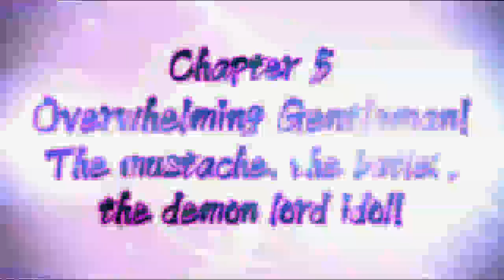Mugen Souls Z: Chapter 5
So I forgot to crop the last battle in this chapter. It's a bit lengthy because I went full brute force and got lazy. Feel free to skip. BY THE WAY I'M PRETTY LAME